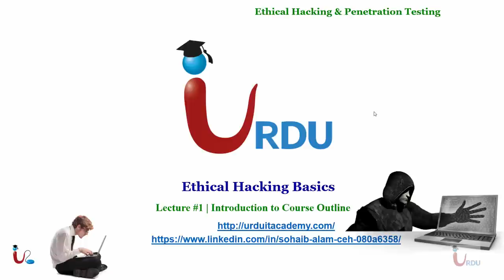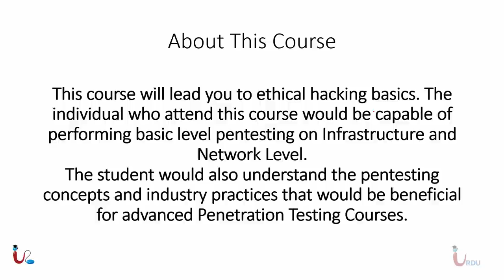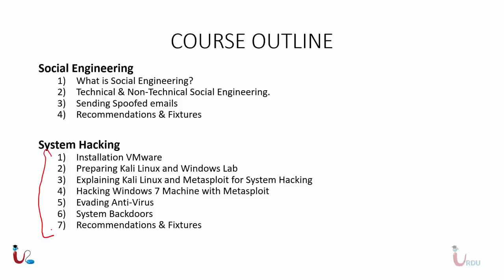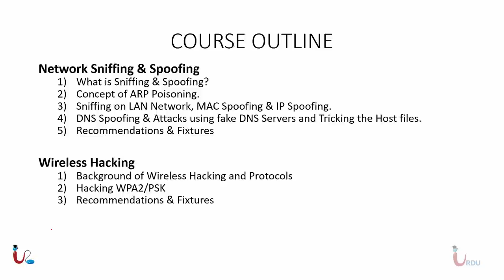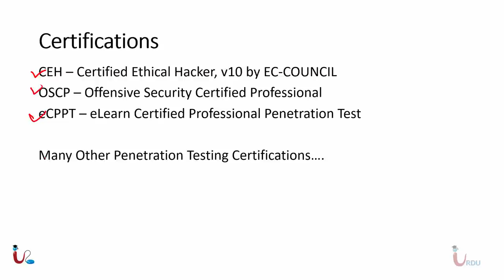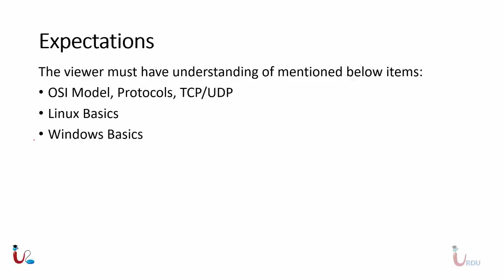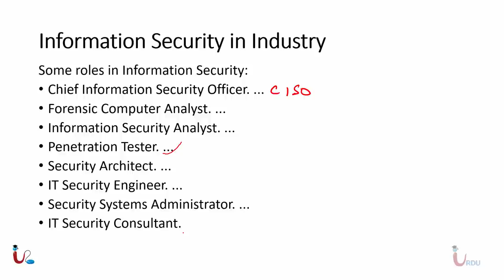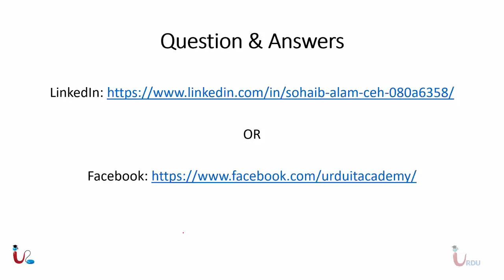Ethical Hacking Basic Lecture 1 (Introduction)